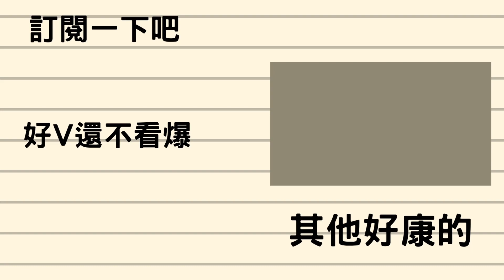【10月12日 雜談】怎麼可以說女生臉大呢